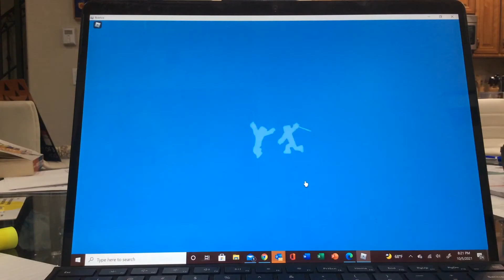Roblox- Deathrun Map #3: Ancient Jungle (As a Runner)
Welcome back to Roblox Deathrun! Today’s map is Map #3 called Ancient Jungle. The Ancient Jungle is a map that takes place on a chaotic Jungle with traps upon its sleeve and ends with runners passing through an ancient temple to the finish line. Welcome to the Ancient Jungle!